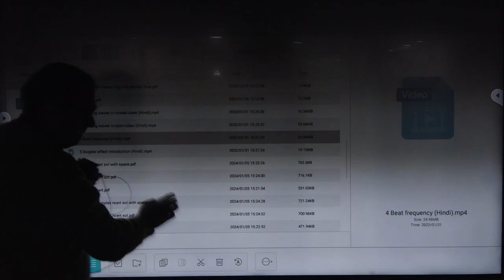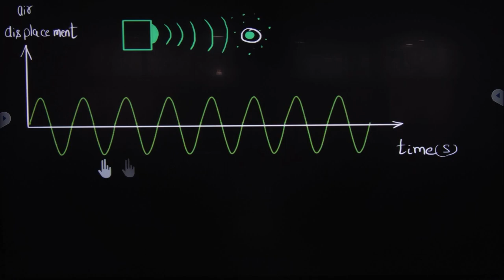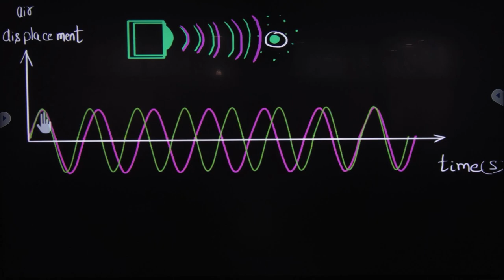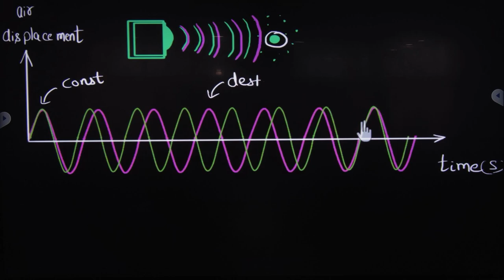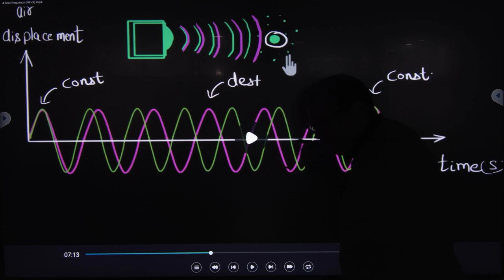4 Beats animation